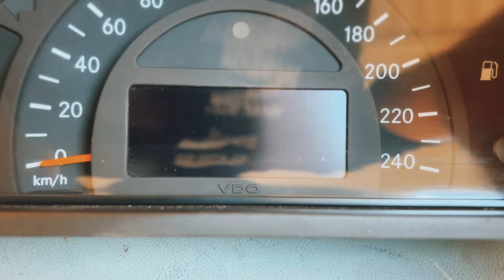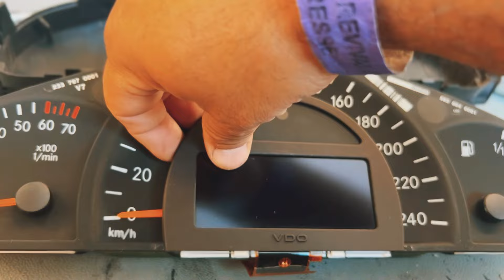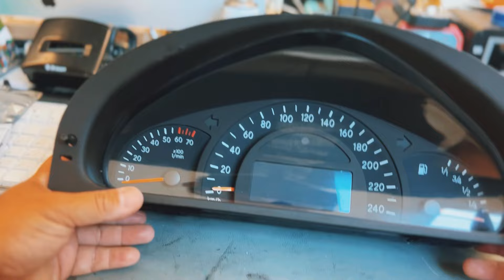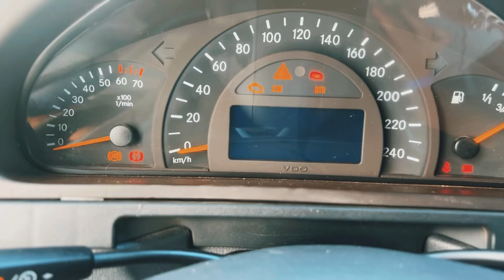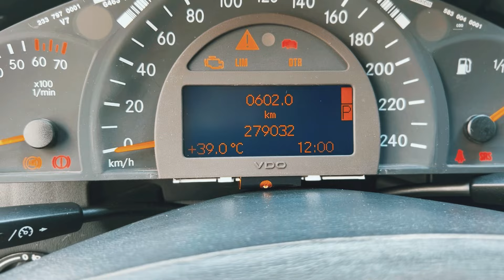Pixel Fehler / Display Reperatur W463 / W203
Link zum Display

Werkzeug zum Tacho lösen